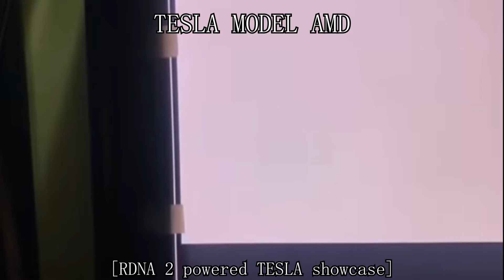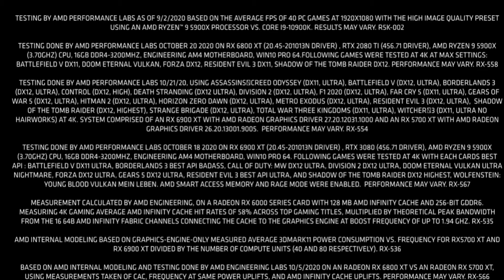leaked amd rdna 2 presentation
video made by rostick
основа померла, но я все еще жив